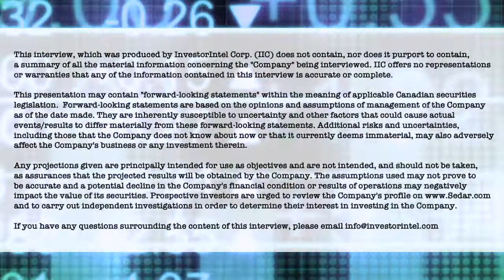Jack Lifton on how the Windsor battery plant marks “the return of total vertical integration to NA”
In this InvestorIntel interview, Tracy Weslosky is joined by Critical Minerals’ industry expert and InvestorIntel Editor-in-Chief Jack Lifton to discuss the Ontario government’s recent announcement to make the largest private sector investment in Ontario history in a $5B Windsor battery plant.

Jack discusses the cyclic history of vertically integrated OEM automobile manufacturing in the US and Canada and its decline, due to globalization by the domestically owned US automotive manufacturing industry. Jack sees an imminent return to the industry of vertical integration, first in Canada’s automotive manufacturing center, Ontario. Jack explains how the Windsor battery plant in fact marks “the return of total vertical integration to North America” making Windsor, perhaps, as a symbol of Ontario’s natural critical resources and manufacturing capacities possibly “more important than Detroit in about 10 years in the North American OEM automotive industry.”